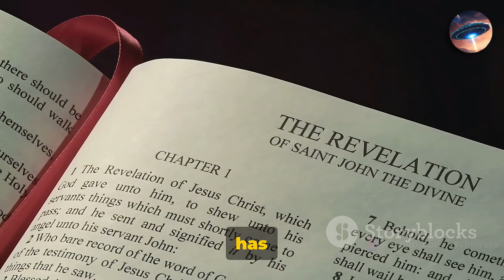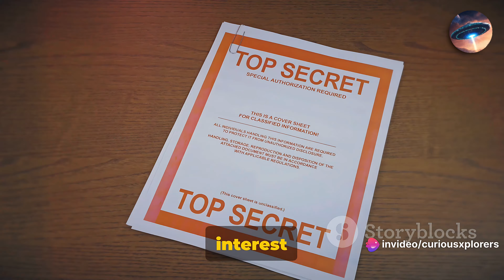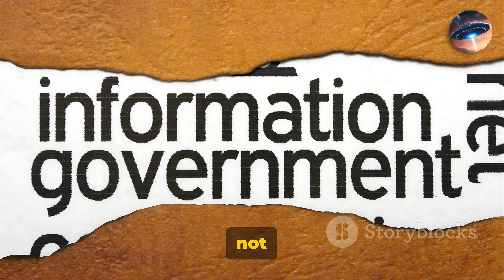UFOs: The Lost Evidence Unveiled Documentary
"UFOs: The Lost Evidence Unveiled by Gtracing's Workspace" is an immersive journey into the unknown, a captivating exploration brought to life by Gtracing's innovative workspace. This groundbreaking series delves into the enigmatic world of unidentified flying objects, unveiling compelling evidence and untold stories meticulously curated within Gtracing's cutting-edge environment.

OUTLINE:
00:00:00 The Enigma of UFOs
00:02:11 The Beginning - Ancient Evidence
00:04:09 The 20th Century - A Surge of Sightings
00:06:05 Government Involvement and Cover-ups
00:08:13 The Modern Era - Unexplained Phenomena Continue
00:09:14 Conclusion - The Ongoing Debate

Embark on a thrilling odyssey through the cosmos as Gtracing's workspace becomes the gateway to uncovering lost evidence surrounding UFO encounters. With state-of-the-art technology and an unparalleled dedication to detail, Gtracing creates an unparalleled setting where mysteries of extraterrestrial phenomena are unraveled.

This collaboration between "UFOs: The Lost Evidence" and Gtracing's workspace promises an immersive and enlightening experience, inviting viewers to explore the boundaries of what's known and what remains elusive in the realm of unidentified aerial phenomena. Brace yourself for an unprecedented fusion of investigative storytelling and technological innovation that will leave audiences captivated and questioning the mysteries of the universe.

Created with iA